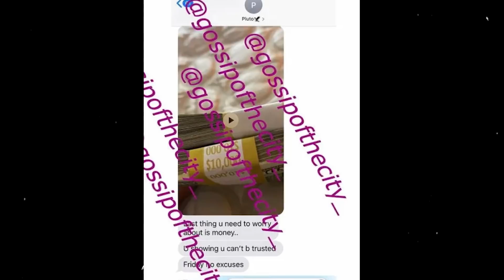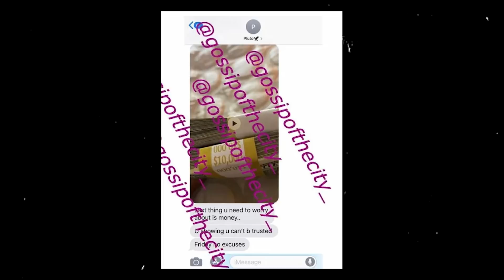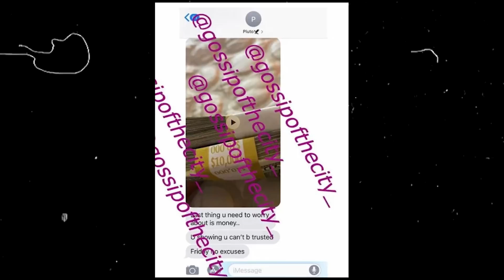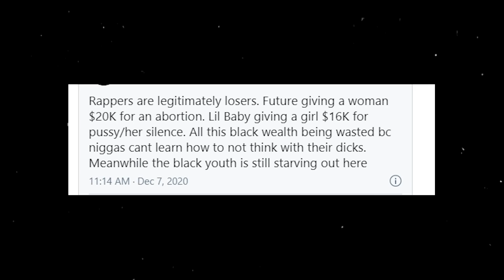Future Gets a Groupie Pregnant...and Offers Her $20,000 to get rid of it..and guess who mad?